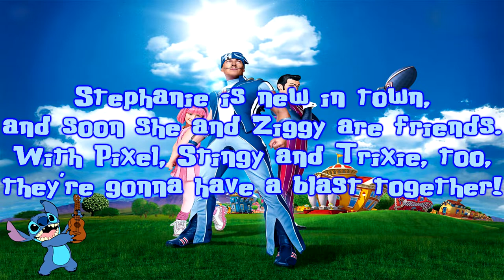Stitch Sings Lazy Town Theme Song Cover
Lyrics to sing along:
Welcome to LazyTown,
a place where you'll wanna stay!
You'll meet Robbie with his rotten plan
and Sportacus saving the day.

Stephanie is new in town,
and soon she and Ziggy are friends.
With Pixel, Stingy and Trixie, too,
they're gonna have a blast together!

Go, go, go, get up LazyTown,
it's the start of a brand new day!
Things are upside-down here in LazyTown
Adventure's just a moment away!